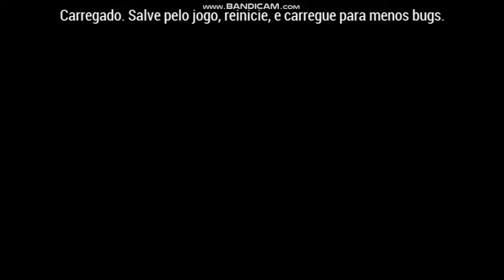Gran Turismo ppsspp replay Tsukuba Circuit